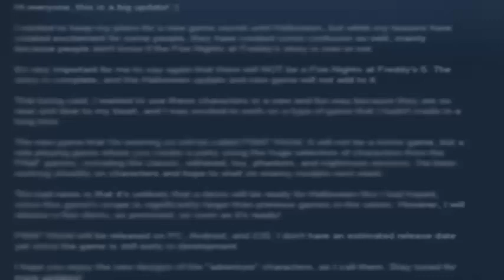FNAF WORLD - ADVENTURE WITHERED BONNIE, PHANTOM FOXY, TOY CHICA, ETC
Scott ha sacado más animatrónicos adventure y aquí os los traigo, también traigo el mensaje de Scotte en steam traducido, espero que os guste ;)